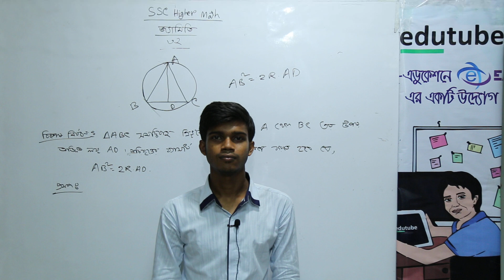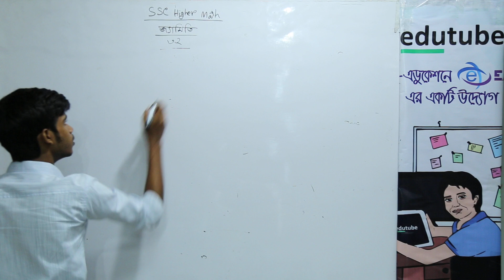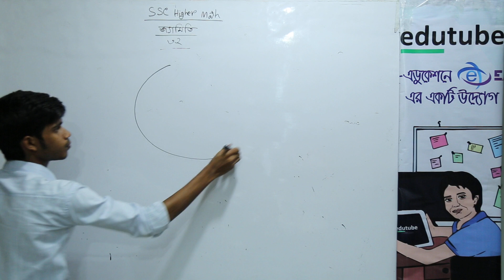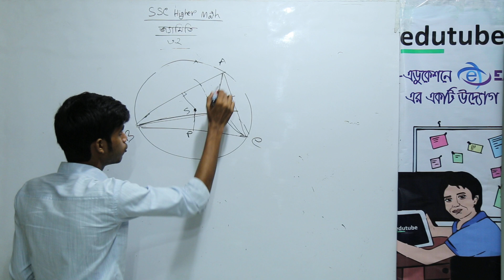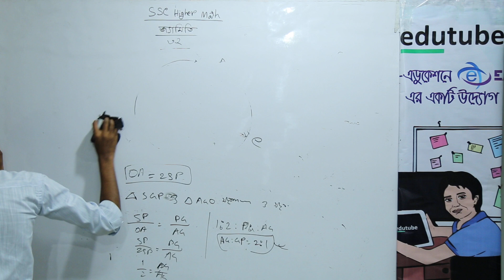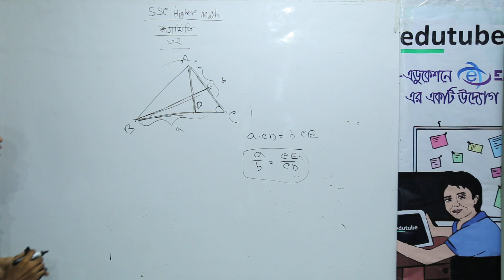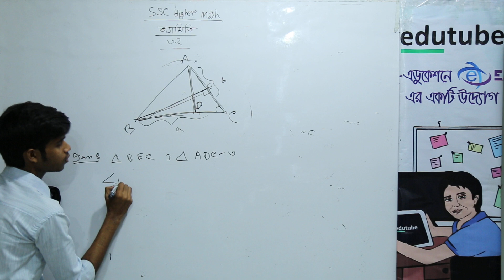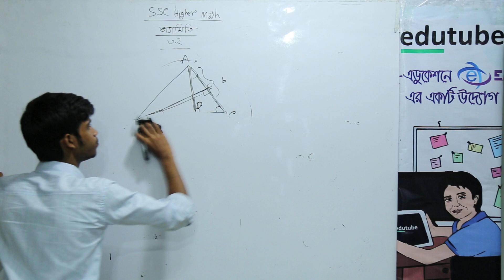SSC Higher Math,জ্যামিতি,অনুশীলনী ৩ ২ সমাধান 2